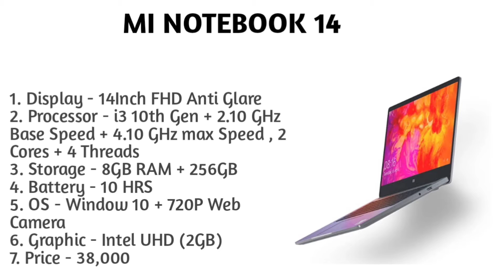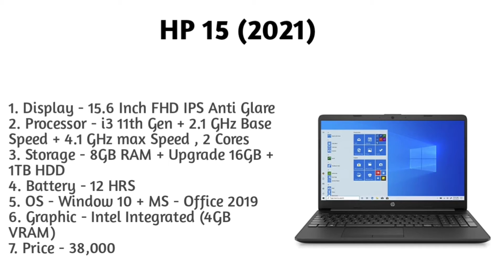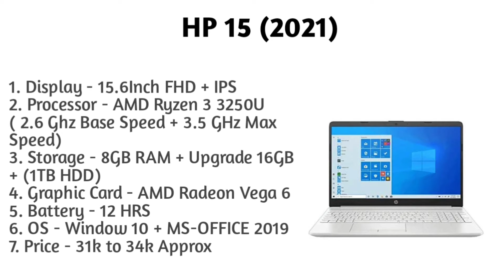Top best laptop for online classes under 40000. Laptop for online classes under 40000.Online classes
Hlo Everyone.

LAPTOP UNDER 30,000 to 35,000

1. LAPTOP
2. LAPTOP
3. LAPTOP

1. SMARTWATCH
2. SMARTWATCH
3. SMARTWATCH
4. SMARTWATCH

00:00 Intro
00:18 Number - 3
02:49 Number - 2
05:13 Number - 1

✨GTX SERIES

✨RTX SERIES

1. Laptop under 40000
2. Best laptop under 40000
3. Best laptop under 40000in 2021
4. Top best laptop under 40000
5. Top 3 laptop under 40000
6. Top best laptop under 40000 in 2021
7. Top best laptop under 40000
8. Best laptop under 40000 in 2021
9. Best laptop under 40000
10. Laptop under 40000
11. Laptop under 40000 in 2021
12. Top best laptop under 40000
13. Gaming laptop under 40000 in 2021
14. Gaming laptop under 40000
15. Video editing laptop under 40000
16. Top best laptop for video editing under 40000
17. Office use laptop under 40000
18. Programming laptop under 40000
19. Online classes laptop under 40000
20. Laptop for animation under 40000